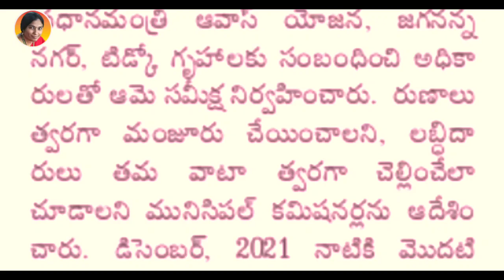ఇళ్ల స్థలాలు, టిడ్కొ ఇళ్ల పంపిణీపై గుడ్ న్యూస్ చెప్పిన సీఎం జగన్ | Ap model houses latest updates